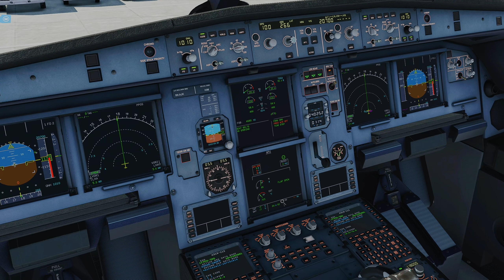Lhasa Approach And Landing | ToLiss A319 | XP11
Departure airport: VNKT

What's my PC specs/hardware:
PSU: Corsair HX1000
PC Case: Phanteks Eclipse P600S
Monitor: GIGABYTE M27Q 27" 170Hz
Keyboard: Redragon K551
Mouse: Logitech G502 Hero
Controller: Dualshock 4 Wireless, Logitech F710
Joystick: Thrustmaster T16000M
Throttle Quadrant: Logitech G Saitek PRO Flight Throttle Quadrant
Rudder Pedals: Logitech G Pro Flight Rudder Pedals

Do I use Reshade or Nvidia Game Filters: I use the same Nvidia Game Filters for all my truck and flight simulators.